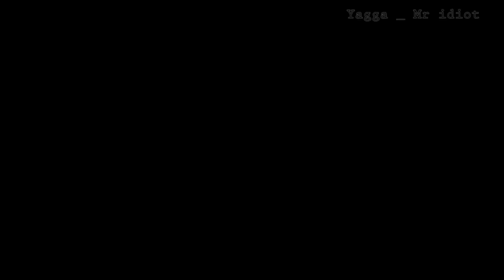NEVER PRANK AFRICAN PARENTS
Never prank African parents. This is a story of Yagga trying to prank his parents of him being Gay which is not allowed in any African house.